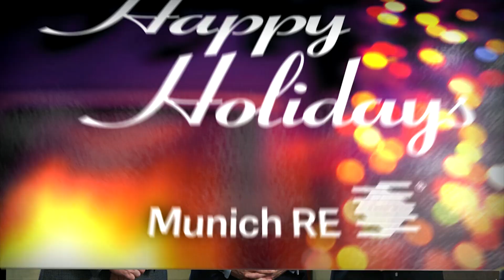Happy Holidays!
Happy Holidays from our Munich Re family to yours!